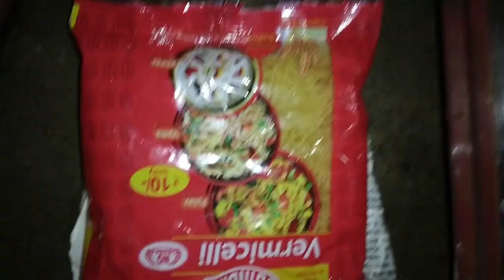Silken Sevai Delight: Traditional Indian Sweet Noodles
Sevai, also known as Vermicelli Kheer, is a delightful Indian dessert that combines thin wheat noodles (seviyan) with milk, resulting in a flowy and creamy pudding. Here’s a brief description of this golden dessert adventure:

What Are Seviyan?
Seviyan (also called Sevai or Semiya) refer to vermicelli noodles. These thin noodles are made from various flours, including rice, wheat, and gluten-free grains like ragi and jowar. Some people even create vermicelli from moong beans or sweet potatoes.
For this particular sevai kheer recipe, we use vermicelli made from wheat flour.
Ingredients:
Milk: Whole milk (full-fat milk) provides richness and creaminess.
Ghee: Used for roasting the sevai.
Sevai: Vermicelli made from whole wheat flour or all-purpose flour. Roasted vermicelli is preferable for quicker cooking.
Sugar: Adjust to taste.
Cardamom Powder: Adds a delightful flavor.
Dry Fruits & Nuts: Slivered pistachios, almonds, cashews, and golden raisins for crunch.
Optional Variations: You can incorporate fruit purees (like mango or strawberry), saffron strands, rose water, and dried rose petals for extra richness.
How to Make Seviyan Kheer:
Roast the Sevai: Heat ghee in a pan and roast 1 cup (100 g) of sevai until golden brown.
Prepare the Kheer: Combine the roasted sevai with milk, sugar, and cardamom powder. Simmer until the sevai softens and the kheer thickens.
Add Nuts: Garnish with slivered nuts and raisins.
Serve: Enjoy warm or chilled!